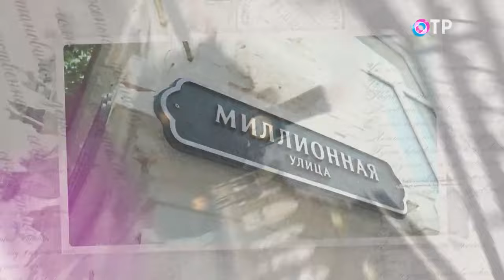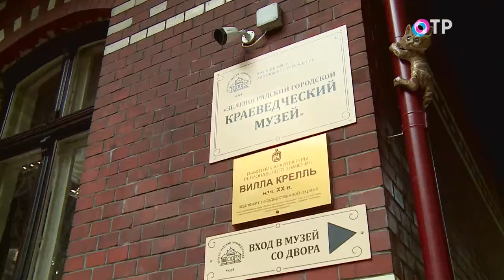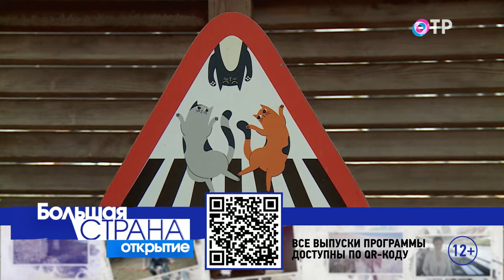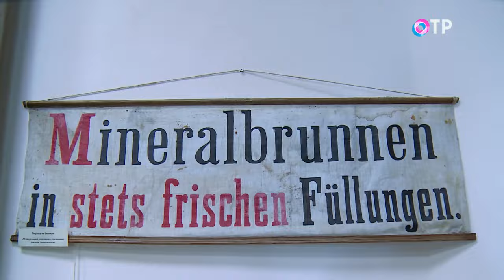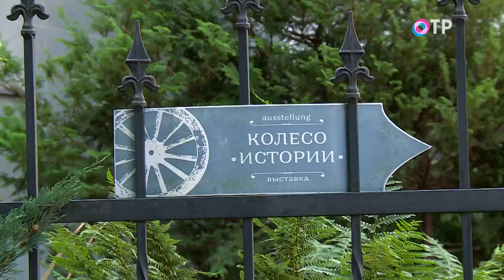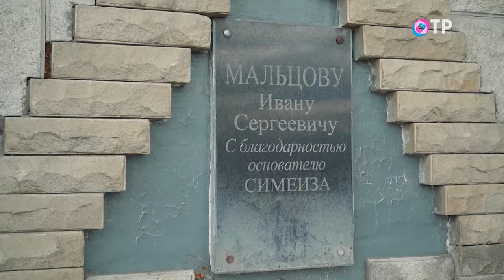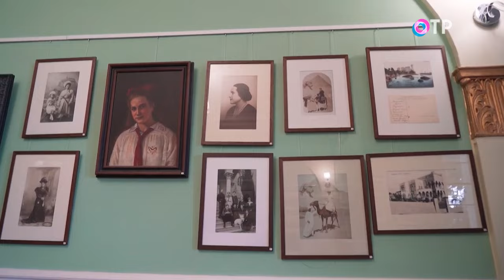Бархатная сказка. Все краски осени в одном регионе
Сегодня расскажем об интересных маршрутах осени, которые запомнятся надолго.

Смотрите в выпуске:

Песчаный рай Каспия. Дагестан в сентябре особенно удивляет, и не только своей красотой.

Волжский стиль. Саратовская область приглашает в гости любителей отдыха у воды.

Ласковая Балтика. Все краски осени в одном регионе.

Рандеву в Симеизе. Крымские красоты с впечатляющим размахом.